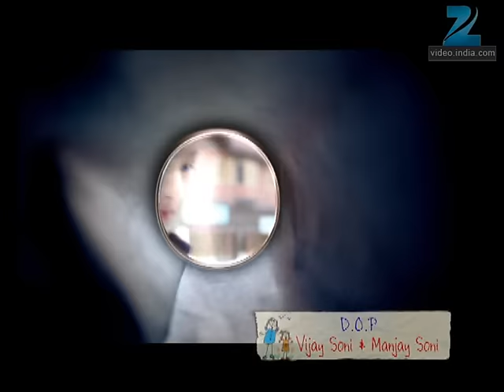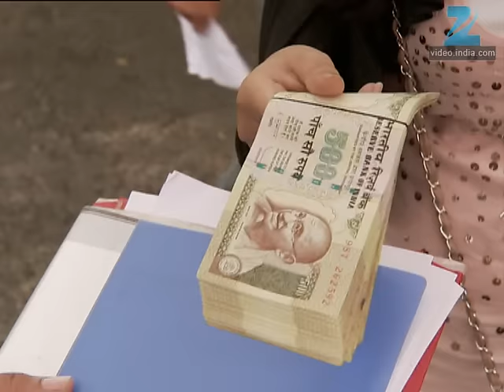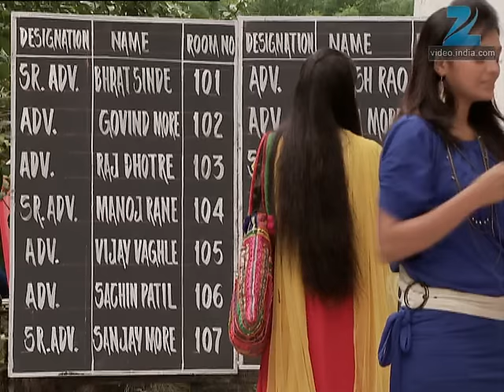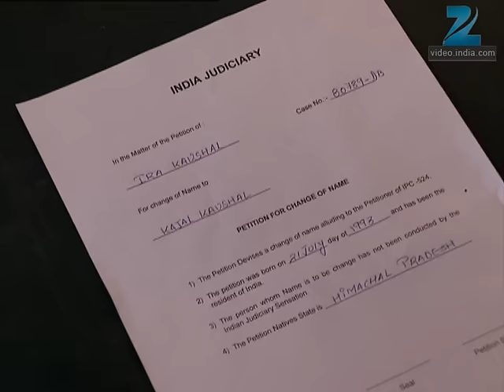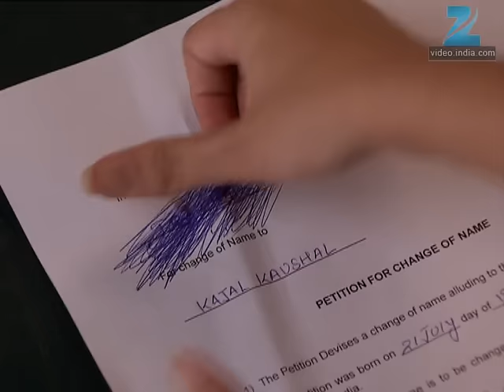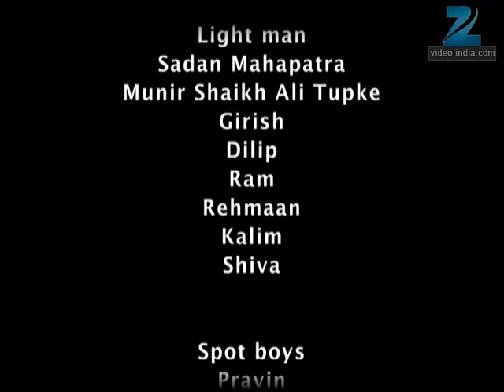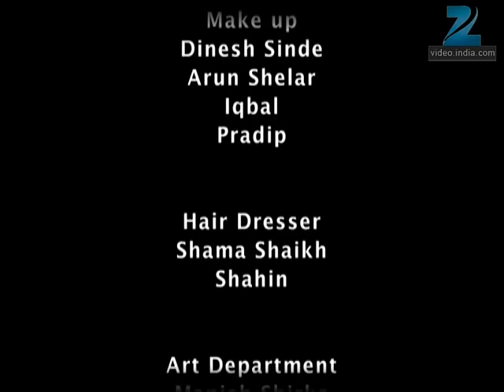Chhoti Si Zindagi | Ep.81 | Ira ने किया ड्रामा Line में नंबर के लिए | Full Episode | ZEE TV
Show Name : Chhoti Si Zindagi
Producer/Star Cast : Roopal Tyagi, Kuhu,Swati Chitnis.
Episode No : 81